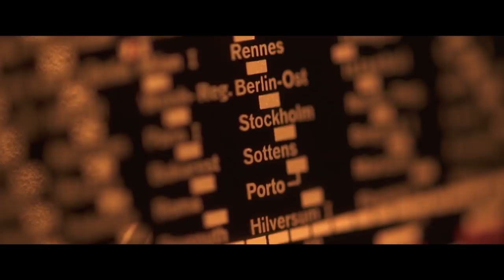إعلان 3 برنامج "كنوز" - مصطفى حسني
كنزك بين إيديك وفي كل شيء حواليك.. بس انت دور عليه وأكيد هتلاقيه..
استنوني كل جمعة الساعة 8 مساءً في برنامج كنوز حصريًا على قناة